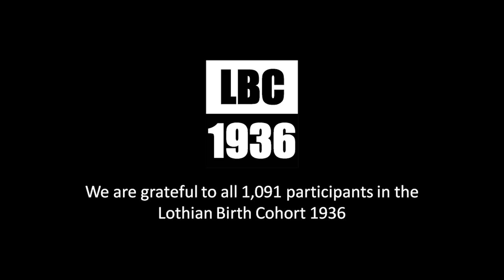The Lothian Birth Cohort and the BBC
In October 2015, the BBC visited Edinburgh to meet a very special group of people who are taking part in a study of the ageing brain.  The Lothian Birth Cohort 1936 (LBC1936) were all born in 1936 and have been taking part in a study of brain ageing since the age or 70.  At the time of filming they were 79 years old.
The footage became part of the BBC series How to Stay Young, co-Presented by Dr Chris van Tulleken.
Here we interview Chris van Tulleken and Ms Jean McKirdy, LBC1936 member.
Video Production: Robin Morton, Julia Turan and Aida de Heras Olivares